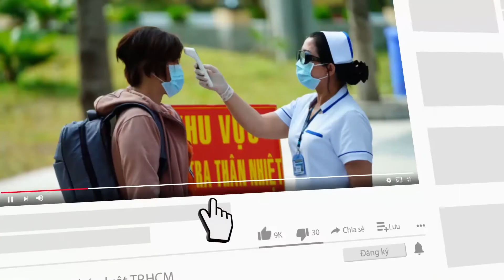Nhà trọ xanh, sạch, đẹp ở Sài Gòn - PLO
Một khu nhà trọ xanh, sạch, đẹp ở Q.12, TP.HCM với không gian thoáng đãng, gần gũi với thiên nhiên đang thu hút nhiều người đến trọ.